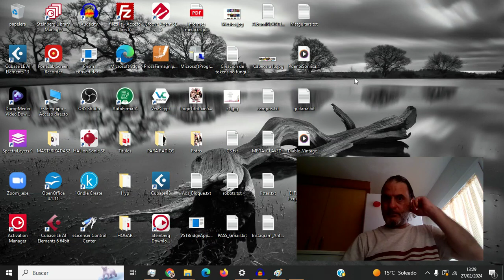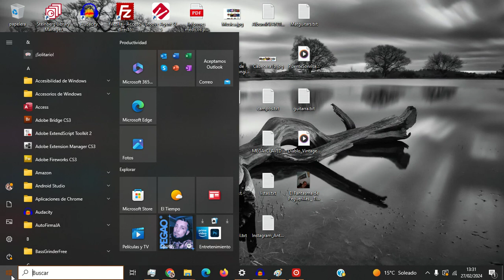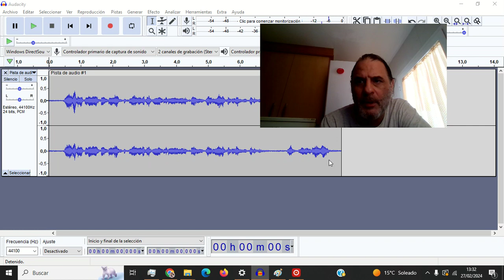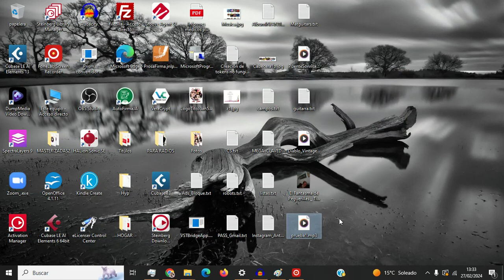Tutorial, como grabar con Microfono H1n Zoom y Audacity / Tito Juan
MUSICA TITOJUAN
Spotify 24 Albums